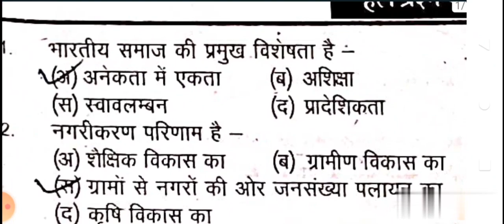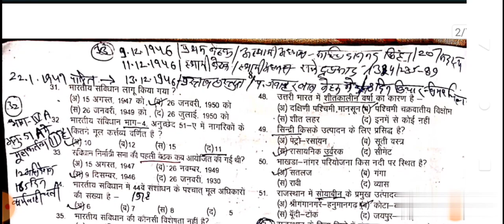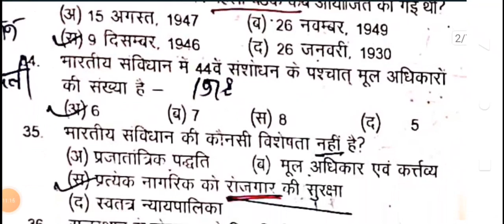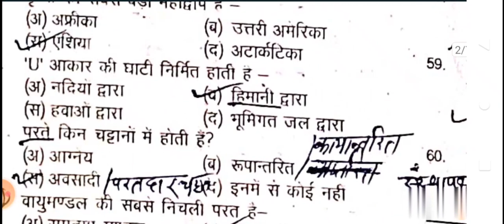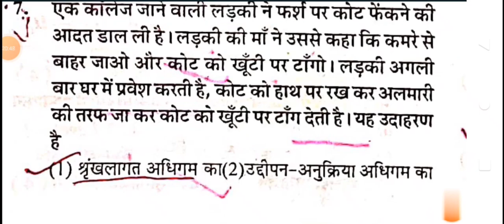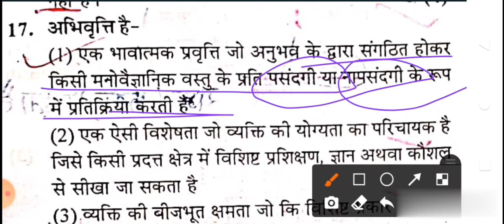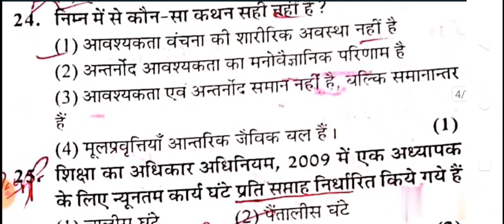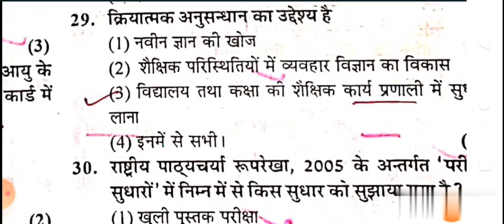राजस्थान अध्यापक पात्रता परीक्षा 2011 पेपर RTET.2011 solved paper (L-2)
🙏दोस्तों नमस्कार🙏हमने इस वीडियो में राजस्थान अध्यापक पात्रता परीक्षा 2011 लेवल 2 Sst.& Psy.का पेपर बताया है।